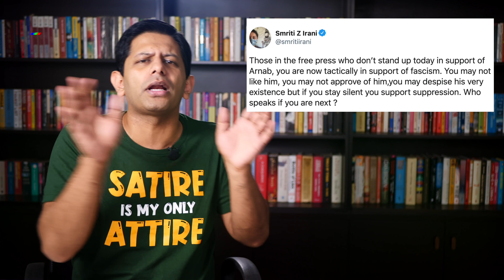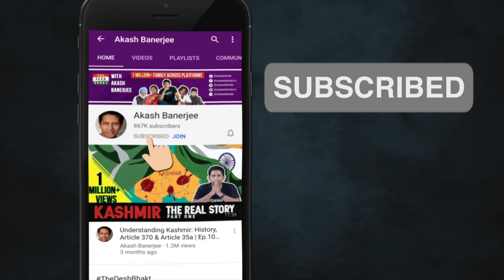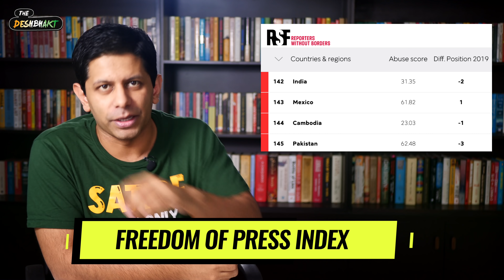Arnab Arrested by Mumbai Police!! (& the misplaced outrage) | The Deshbhakt with Akash Banerjee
What's more shocking than the ArnabGoswami arrest by the MumbaiPolice is the kind of shock it has generated. From Cabinet Minister to woke liberals - everyone is fighting to get Arnab some justice. The Deshbhakt sensing the moment is ripe for outrage - wanted to remind all that on a daily basis journalists are booked, arrested, even shot dead for speaking against the system. Maybe we should reserve some outrage for that as well.

Here are 10 glaring examples where journalists met Arnab's fate or worse - and they were actually doing journalism! (mind you this does not even begin to talk about students, activities, lawyers who have been packed into jails for months - for the crime of speaking up)

Brilliant Thumbnail Design by - Satish Acharya
Follow his work on - cartoonistsatish.com and on twitter - @satishacharya

Chapter Heads :
00:00 - Arrest of Arnab
03:11 - Pawan Kumar Jaiswal
03:37 - Siddique Kappan
03:55 - Andrew Sam Raja Pandian
04:15 - Action against 55 Journalists
04:41 - Dhaval Patel
05:05 - Masrat Zahra
05:33 - Kishorechandra Wangkhem
05:56 - Vinod Dua
06:40 - Fatehpur Journalists
07:01 - Freedom of Press Index
08:38 - "Circus shuru kisne kiya"

INSTAMOJO (Phone Pe / G Pay / PayTM / BHIM / CC / DC / Netbanking)

Credits

Writer :   Sarthak
Editor :    Tushar
Producer: Sarthak